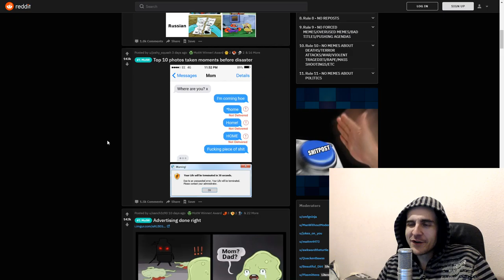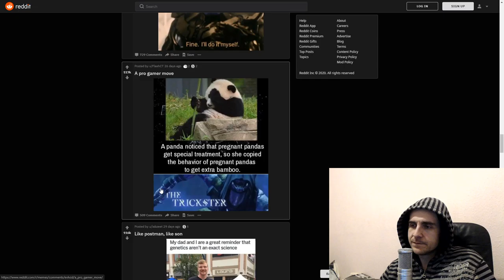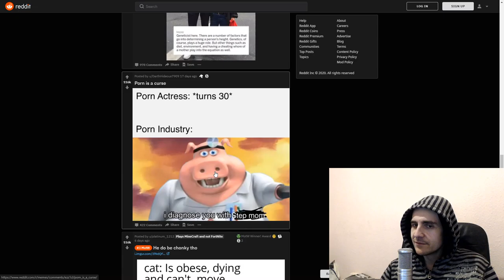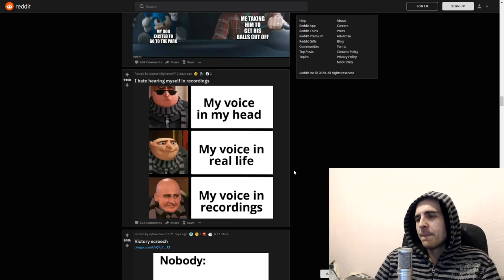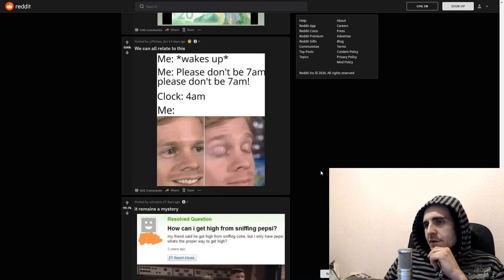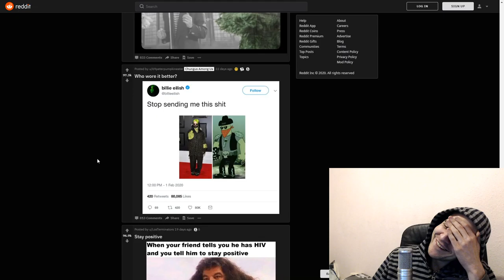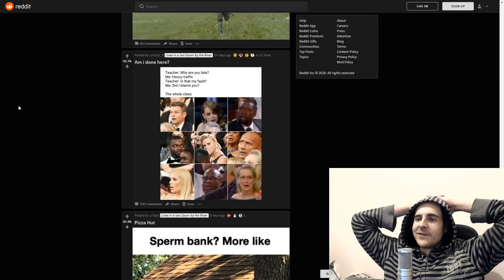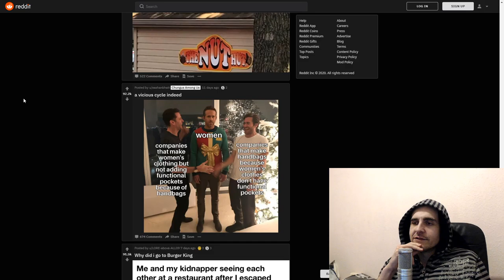Best in Slot Pants│Best of Reddit